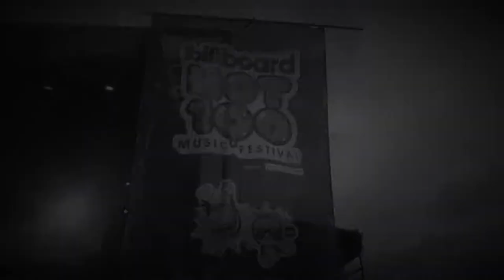2016 Billboard Hot 100 Festival Vlog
Here is a little recap of my Billboard Hot 100 Festival experience. It was loads of fun and I danced my butt off the whole weekend!

Blackbear - Girls Like You (Tarro Remix)
Under Control - Alesso and Calvin Harris
Bacon - Nick Jonas (ft. Ty Dolla Sign)

\\\TECH
Camera: Sony NEX-3N
Editing: iMovie